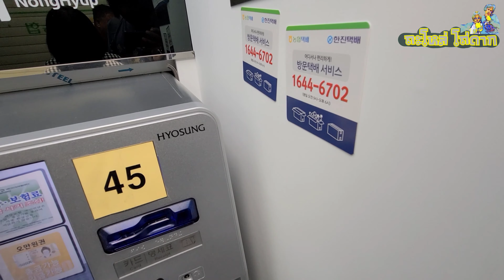เปิดวาร์ป​พาดูสินค้าไทยในมาเก็ต​ประเทศเกาหลีใต้|ถะโหล่​ โถ่ดาก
🔥ติดตามได้อีก1ช่องทาง
เพจเฟสบุค👇

@ทิว ถะโหล่ โถ่ดาก
@ฝ้าย ถะโหล่ โถ่ดาก